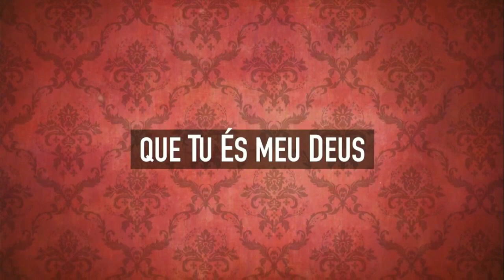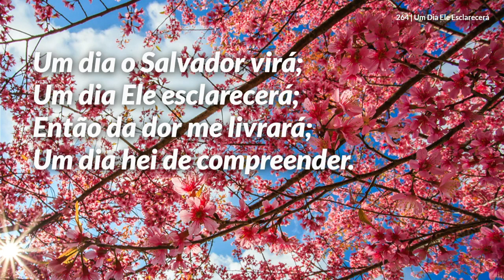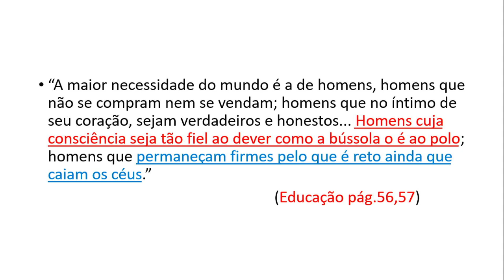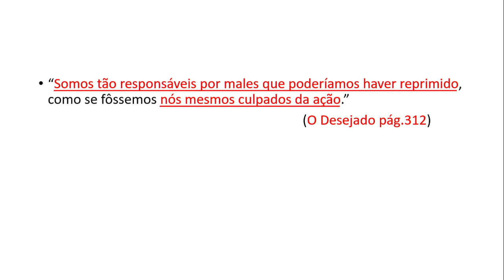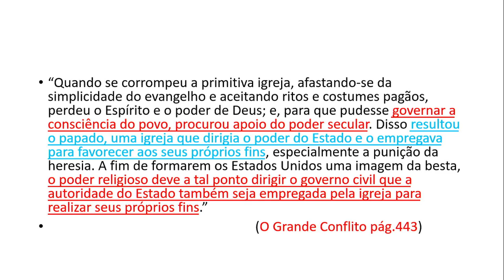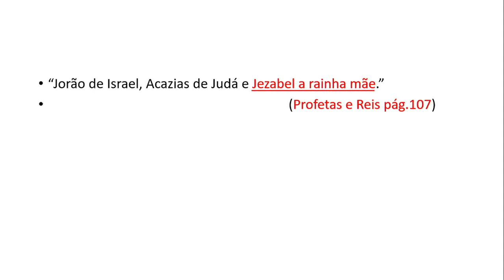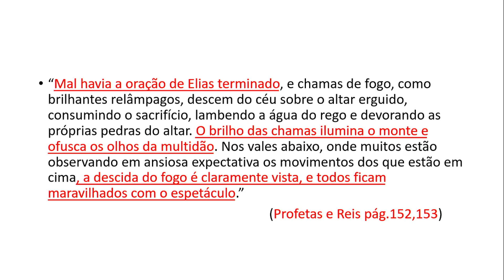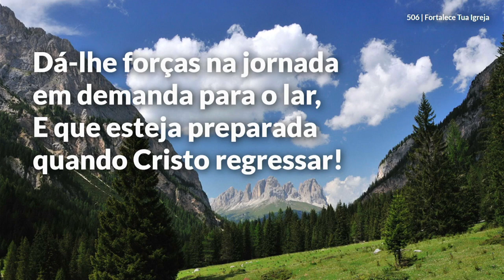Culto de domingo 11 10 20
Pregação José
Música Leandro e Carlinhos